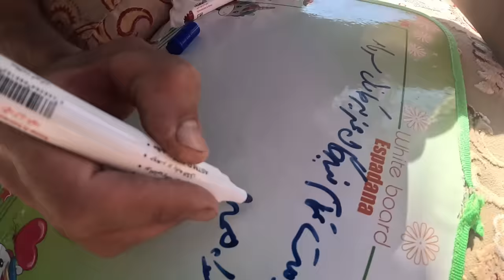Living in the farm and baking local bread and starting the building with the hands of Sajjad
Step into the serene life on the farm with Sajjad as your guide in this captivating video. Immerse yourself in the rustic charm as Sajjad expertly bakes local bread, filling the air with the irresistible aroma of freshly baked goodness. Follow along as he skillfully begins the construction work, using his hands to shape the foundation of a new building, showcasing the harmonious blend of traditional practices and the journey towards progress.

Experience the simplicity and authenticity of farm life, where every task, from baking bread to starting a new building project, is infused with a sense of purpose and connection to the land. Sajjad's hands-on approach reflects not only the dedication to his work but also the profound bond between individuals and the environment. Join us in celebrating the beauty of rural living and the artistry of crafting both sustenance and shelter from the ground up.